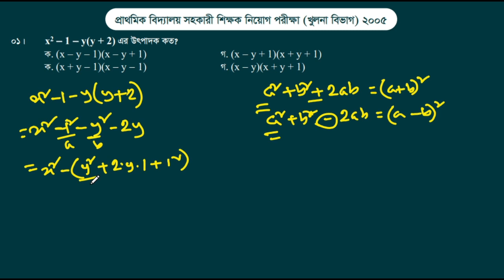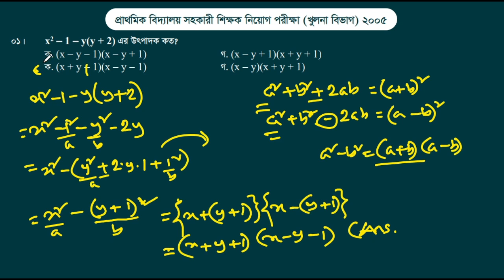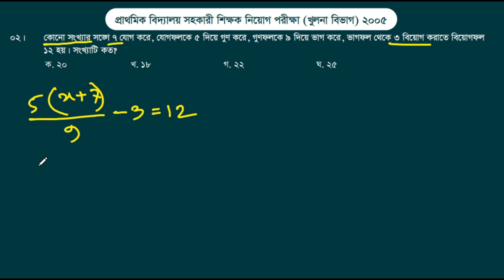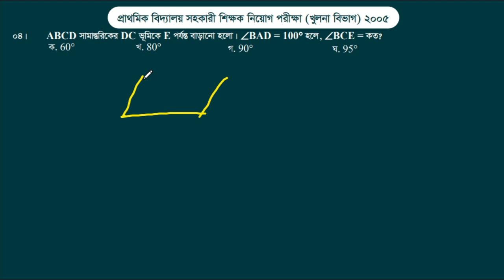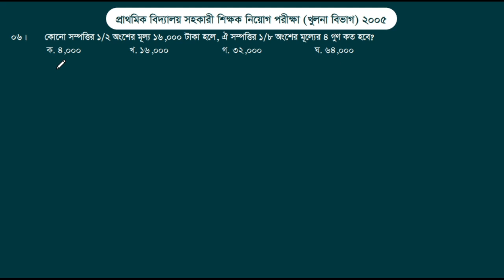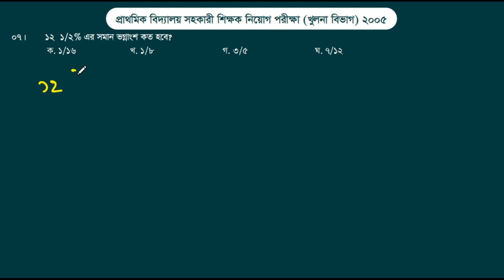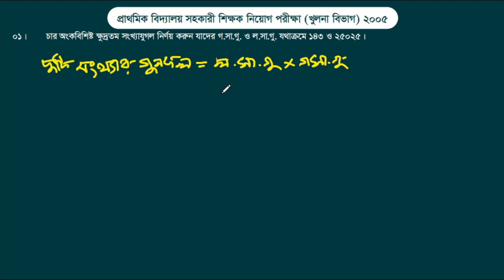প্রাথমিক সহকারী শিক্ষক ২০০৫ (খুলনা বিভাগ) | গণিত সমাধান | Math Solution | Primary Teacher | DPE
Bangladesh Govt. Job Exams :
7. Ministry of Industries-
8. Ministry of Commerce-
11. Ministry of Local Government, Rural Development and Co-operatives-
12. Ministry of Science and Technology-
13. Ministry of Fisheries and Livestock-
14. Ministry of Textiles and Jute-
15. Ministry of Road Transport-
16. Ministry of Information-
17. Ministry of Environment and Forest-
18. Ministry of Education-
19. Ministry of Law, Justice and Parliamentary Affairs-
20. Ministry of Foreign Arrairs-
21. Ministry of Railways-
22. Ministry of Planning-
23. Ministry of Land-
24. Ministry of Food-
25. Ministry of Social Welfare-
26. Ministry of Chittagong Hill Tracts Affairs-
27. Ministry of Expartriates, Welfare and Overseas Employment-
28. Ministry of Water Resources-
29. Ministry of Housing and Public Works-
30. Ministry of Civil Aviation and Tourism-
31. Ministry of Religious Affairs-
32. Ministry of Woment and Children Affaris-
33. Ministry of Labour and Employment-
34. Ministry of Youth and Sports-
35. Ministry of Cultural Affairs-
36. Ministry of Primary and Mass Education-
37. Ministry of Shipping-
38. Ministry of Disaster Management and Relief-

Academic Mathematics Solution :
4. Class 6 Math Solution :
5. Class 5 Math Solution :
6. Class 4 Math Solution :
7. Class 3 Math Solution :
8. Class 2 Math Solution :
9. Class 1 Math Solution :